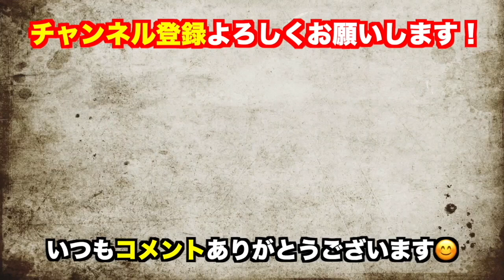日本の性教育は遅れている？何歳から性教育は教えるべき？[ひろゆき/切り抜き/性教育]